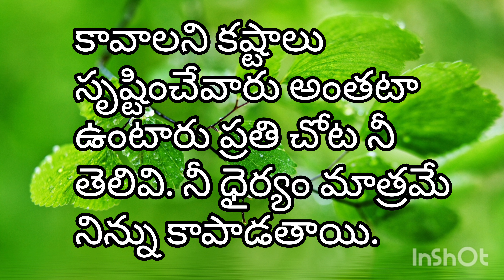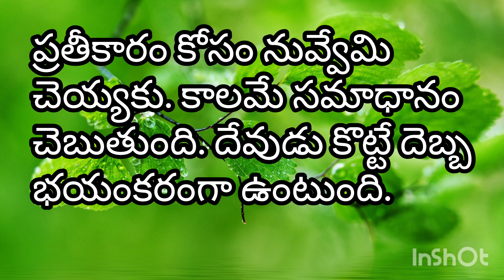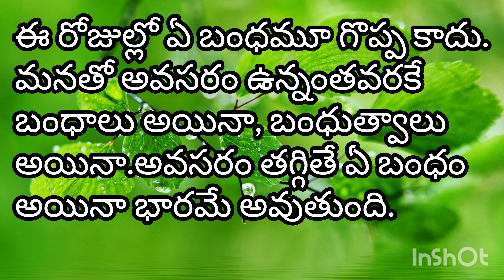motivational quotes | motivational quotes for success in life | manchi matalu | jeevitha satyalu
jeevita satyalu/ sukthulu/quotes/manchimaatalu/motivationalquotes/good words